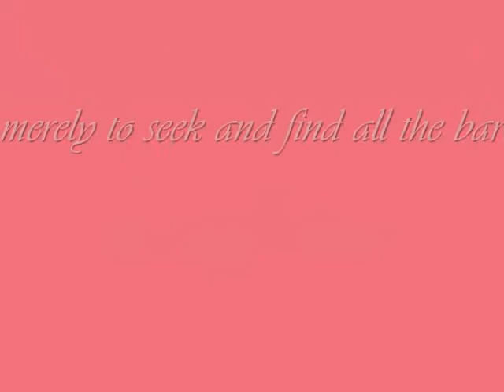Andrew Gonzalez.wmv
A tribute to the amazing and brilliant artist, Andrew Gonzalez.  Enjoy the journey of love and enlightenment.  Music is "Morphing Through Time" by Enigma and the quote is by Rumi.